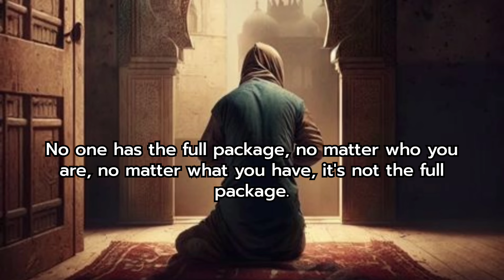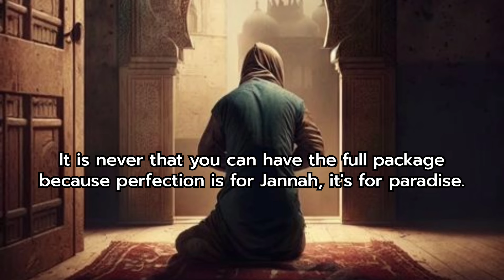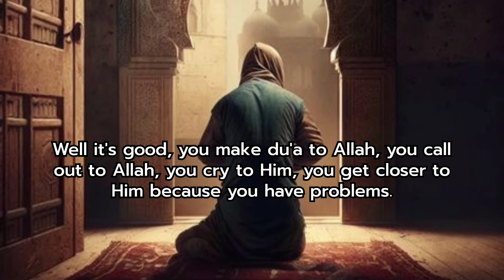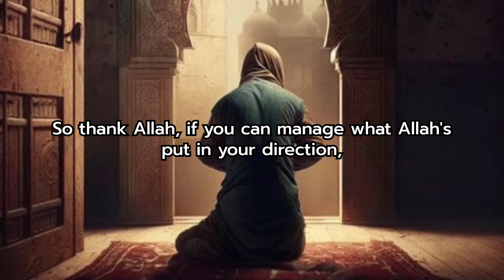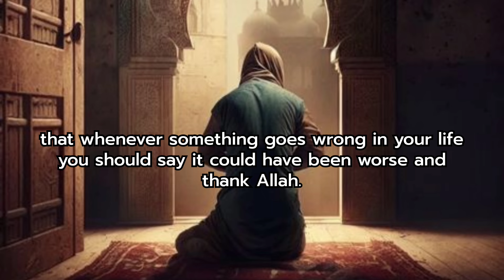Indeed with hardships comes ease | Mufti Menk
Exploring the beauty of Islam through enlightening videos and insightful discussions.
Join us on a journey of faith, knowledge, and inspiration.

In his lecture Mufti Menk discusses how hardships are temporary and always followed by ease, as promised by Allah. He encourages patience and trust in Allah's plan, reminding listeners that relief comes after challenges.